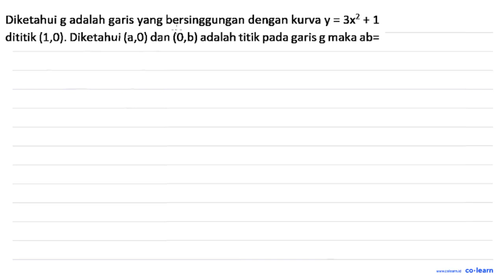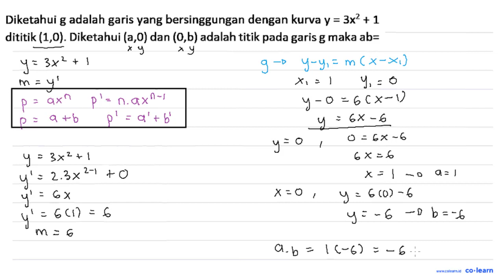Diketahui g adalah garis yang bersinggungan dengan kurva Y = 3x2 + 1 dititik (1,0). Diketahui (a,...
Diketahui g adalah garis yang bersinggungan dengan kurva Y = 3x2 + 1 dititik (1,0). Diketahui (a,0) dan (0,b) adalah titik pada garis g maka ab=

Topik atau Materi: Persamaan Garis Singgung pada Kurva - Turunan - KALKULUS - Matematika Kelas 11 SMA -

00:00 : Bedah Soal
01:00 : Konsep, rumus dan pengertian Persamaan Garis Singgung pada Kurva
01:18 : Langkah penyelesaian soal
03:36 : Jawaban akhir
04:06 : Penutup